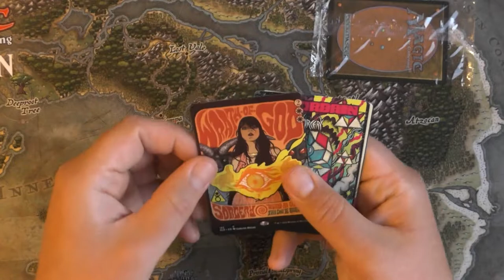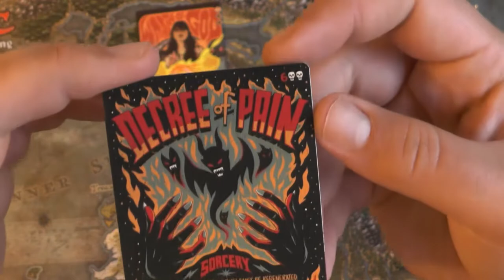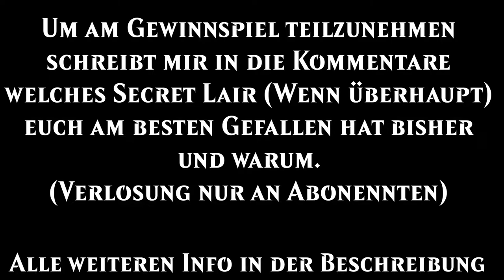Secret Lair Drop Series: Our Show Is On Friday Can You Make It?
Der liebe Kevin hat wieder für sein Commanderdeck eine Secret Lair gekauft und sie für uns auf diesem Channel aufgemacht.
Was haltet ihr mittlerweile von den SLD?
Sind sie euch egal geworden oder habt ihr immernoch eine starke Meinung davon?

Intro